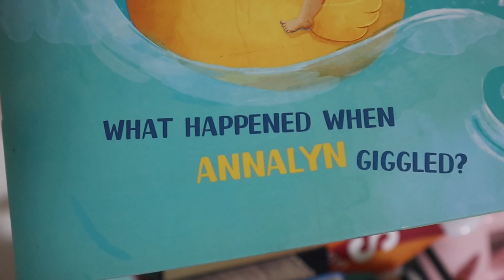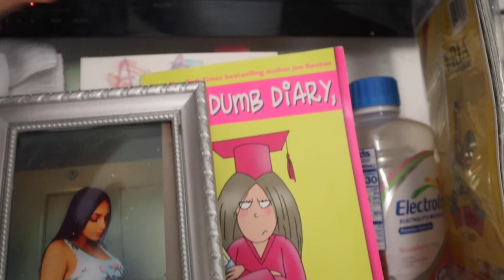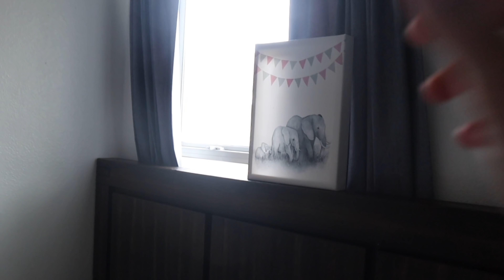Our Easter Vlog 2022 🐣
Hope you guys had agreat Easter. Enjoyed being surrounded by friends and family!  thank you guys sm for watching. Super thankful for all of you guys wouldn’t be where we are right now if it wasn’t for you guys, 38k! subscribers 🥺 the family keeps growing❤️

Song: Atch - Right Here (ft. Micheal Shynes)